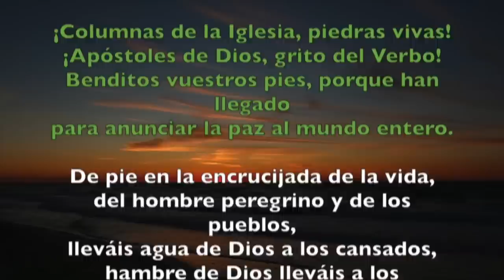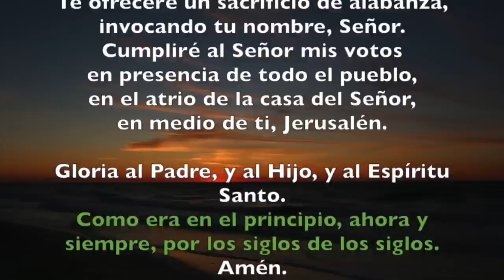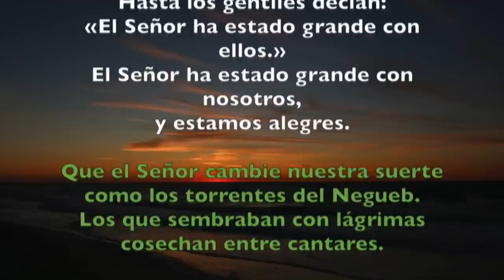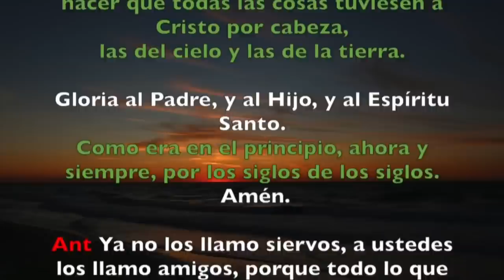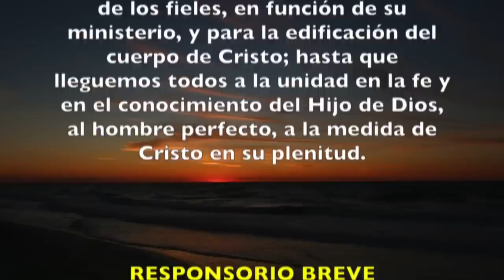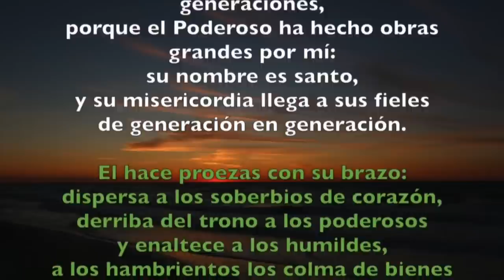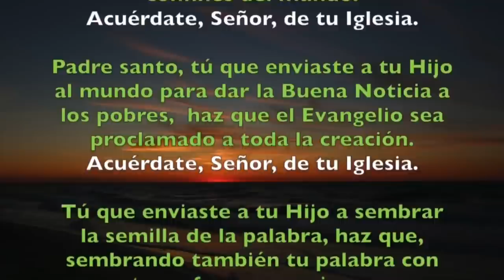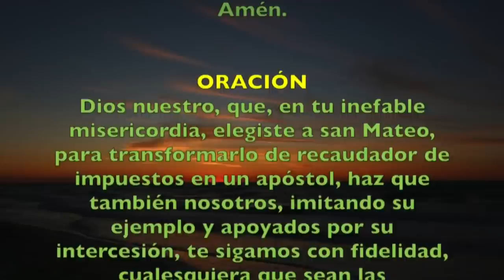Oración de la tarde (Vísperas), JUEVES 21 DE SEPTIEMBRE | SAN MATEO APOSTOL (FIESTA)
Oración de la tarde (Vísperas), JUEVES 21 DE SEPTIEMBRE 2023| SAN MATEO APOSTOL Y EVANGELISTA (FIESTA).